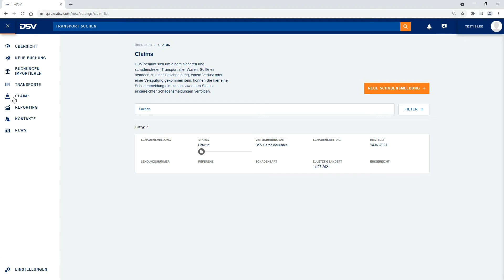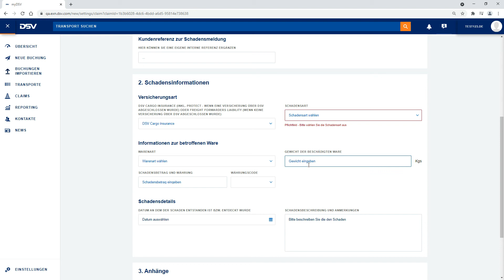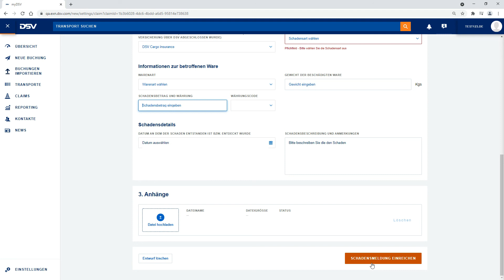myDSV Kurzanleitung V - Schadensmeldung erfassen - neues Layout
Kurzanleitung über die Erfassung einer Schadensmeldung